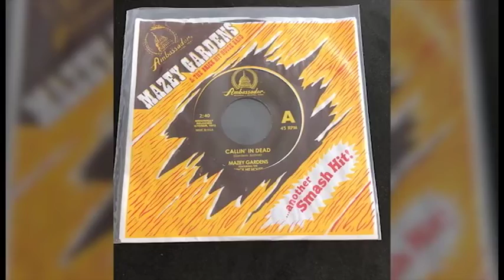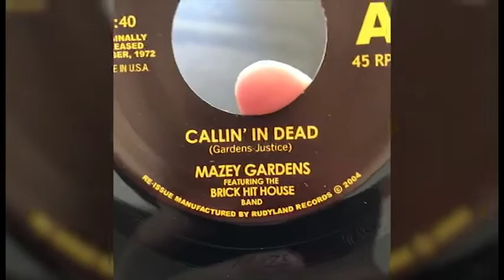Mazey Gardens "Callin In Dead" 45 vinyl jukebox record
This is the real hillbilly $h!t. I found this old vinyl record and I saw it wasn't on youtube so we had to add it on. Kick ass country they way it should be done! R.I.P. Mazey

Exclusive License through Mazeyland Music/ ASCAP